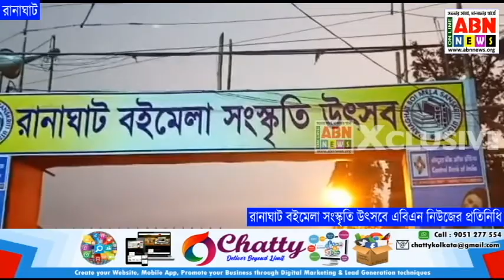রানাঘাট বইমেলা সংস্কৃতি উৎসবে এবিএন নিউজের প্রতিনিধি